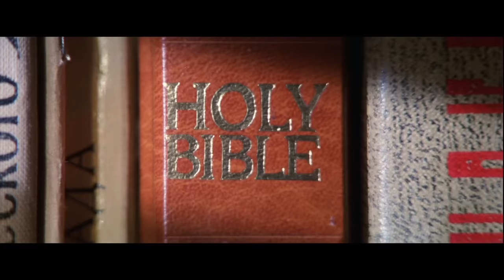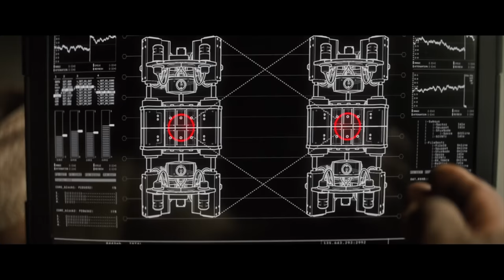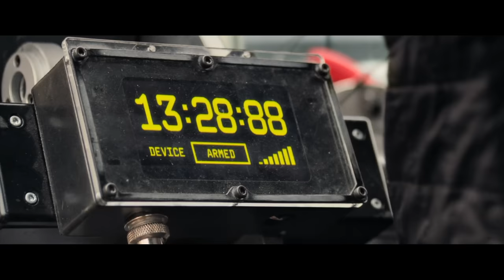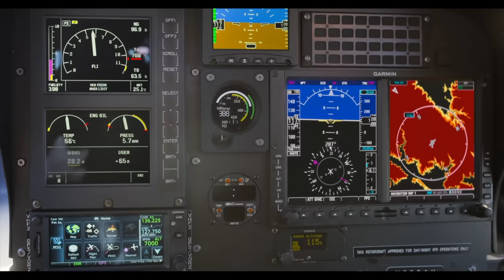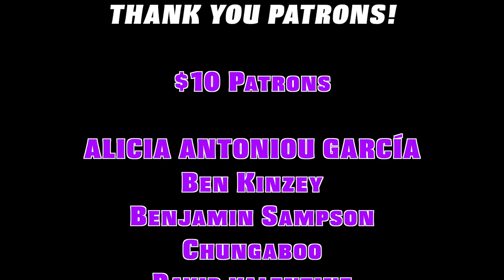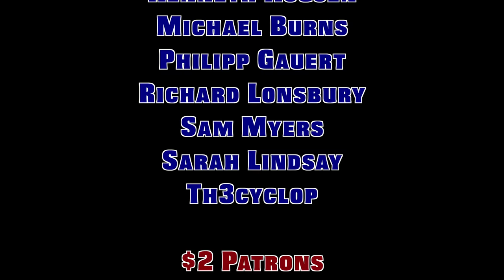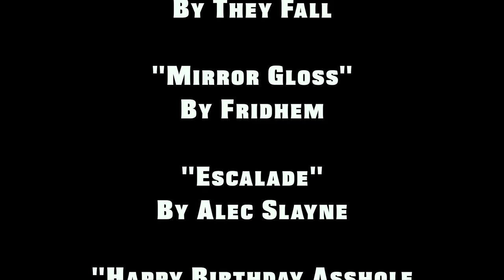The Ever-Changing Hero of Mission Impossible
Video Chapters:
Who is Ethan Hunt? - 00:00
Sponsor - 01:59
The Many Faces of Ethan Hunt - 03:10
Actions Speak Loudest - 13:23
The Very Last Second - 27:46
The Sound of Silence - 38:43
Credits - 44:42

Footage Used From:
Mission: Impossible
Mission: Impossible 2
Mission: Impossible 3
Mission: Impossible - Ghost Protocol
Mission: Impossible - Rogue Nation
Mission: Impossible - Fallout
Mission: Impossible - Dead Reckoning Part One
Batman Begins
Casino Royale
The Bourne Supremacy
Baby Driver
Creed
Wolf Children